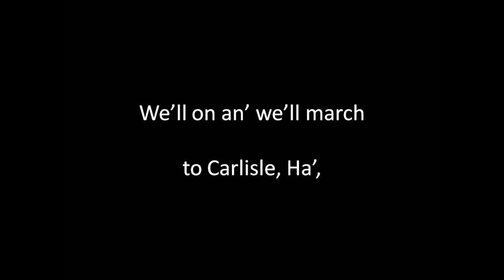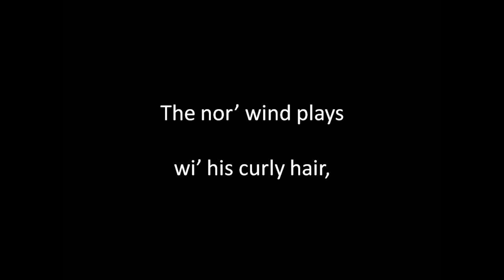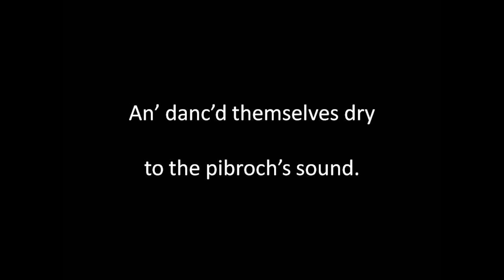The Hundred Pipers instr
Written by Lady Nairne (1766 to 1845). Guitar playing, sound editing and video by Alan Thompson 2018.  Another of the songs of bygone eras. For a comprehensive listing of these songs of bygone eras on Youtube